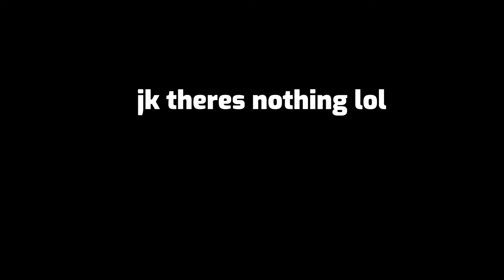This Game Just Got WAY Better...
Recording Software:
Streamlabs OBS (Voice Over + Footage)